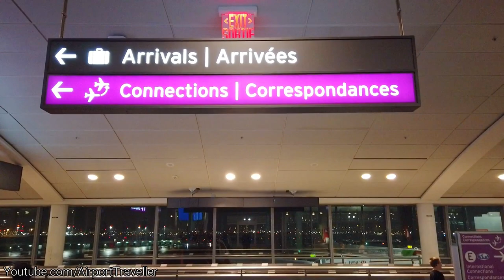Toronto Airport Arrival Full Path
YYZ Toronto Pearson Airport Landing Arrival Procedure 2020